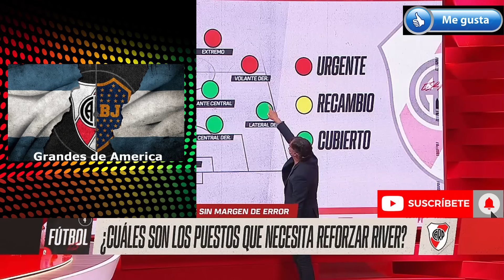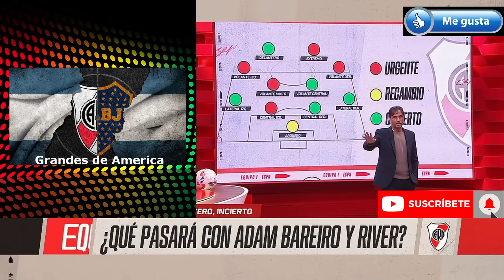Que puestos necesita Reforzar River para la Copa Libertadores?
Información de los Grandes de Argentina.

Un Abrazo.

Donaciones para Apoyar al Canal: Alias: grandes.america.mp